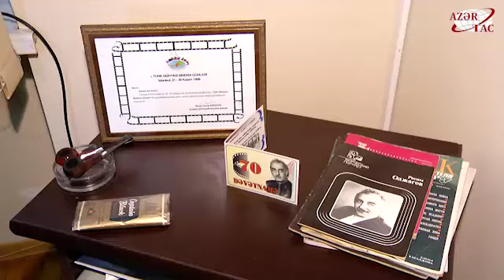Görkəmli kinorejissor Rasim Ocaqovun iş otağının təmirdən sonra açılışı olub